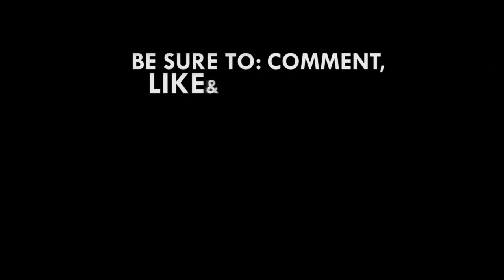2018 Golden Movie Awards Africa: GH One honored with Golden Documentary Award